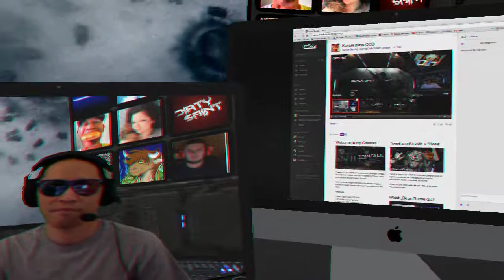3D Twitch Streaming is here! Get your red/blue anaglyph glasses on!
Now streaming COD Ghosts in 3D using any red/blue anaglyph glasses! Put them on and checkout the very first fully interactive 3D Twitch.tv stream/theme! and make sure to FOLLOW!